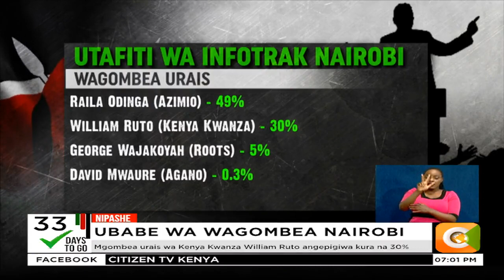Raila Odinga ana umaarufu zaidi ya wagombea wengine wa urais Nairobi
Utafiti wa Infotrak unasema 49% ya wakazi wangempigia kura Raila